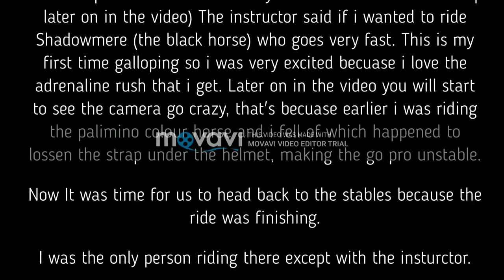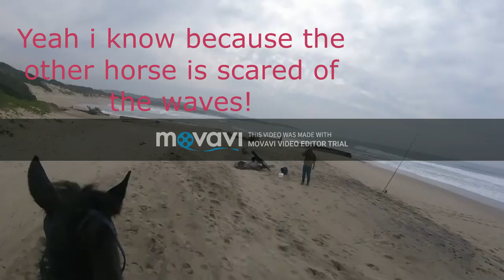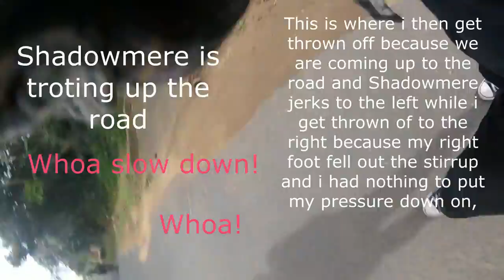My Near Death Experience Horse Riding Galloping #1